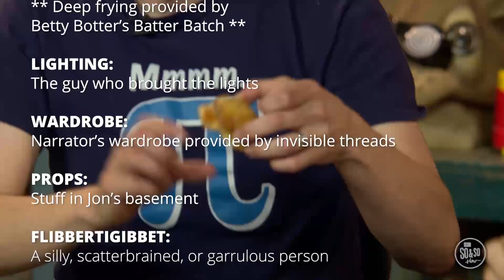15 January - So & So Show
Week 3
Knowledge: Learning something new so you can be better at whatever you do
Memory Verse - “The Lord gives wisdom. Knowledge and understanding come from his mouth.” (Proverbs 2:6)
Bible Story - Jesus’ Baptism John 1:19-42; 3:22-36 (Matthew 3)
Bottom Line - When you discover something new, it can change you.